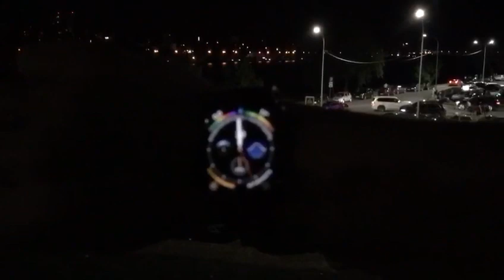Кальянный пир во время чумы